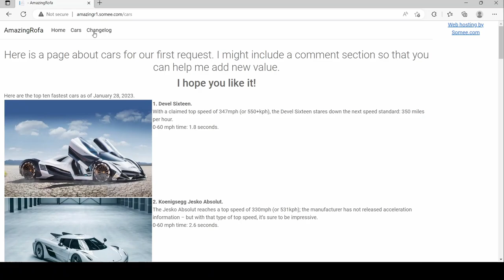My new website as of January 29, 2023.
My other pages: Cars
ChangeLog
Galaxies
footballers
Catbehavior
videogames
tallestbuildings